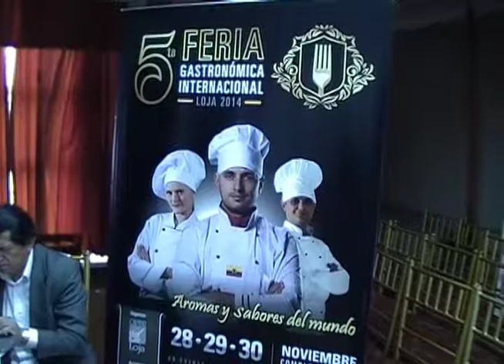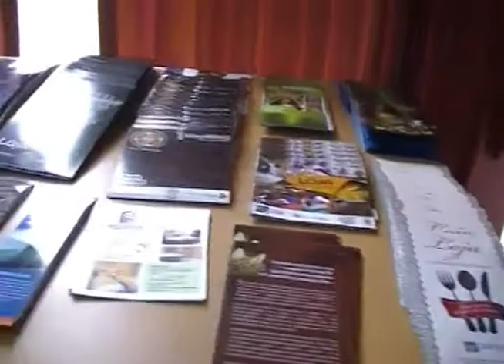Lanzamineto 5ta feria gastronómica Internacional